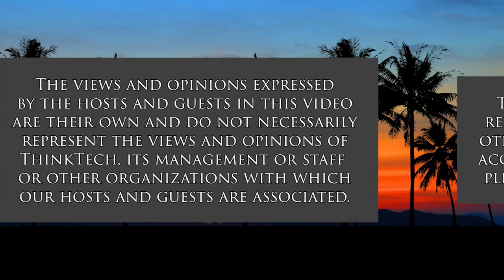Asia, Europe and the Ukraine War (Looking to the East)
Impact of the War Outside of the USA.  The host for this show is Stephen Zurcher.  The guests are Paul Scott, Jiri Mestecky and Robert Eldridge.

We bring together three experts to form a panel discussion on the ramifications of the invasion of Ukraine by Russia in Asia and Europe.